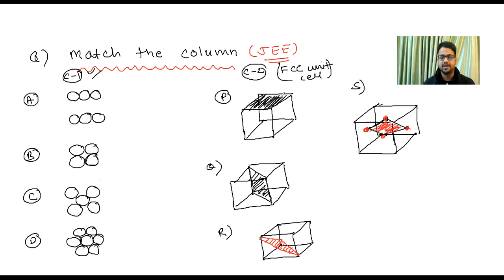Solid State 1.9| Concept of Density